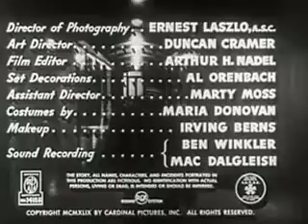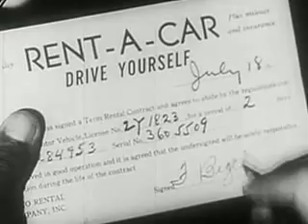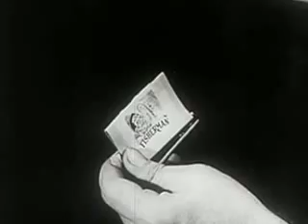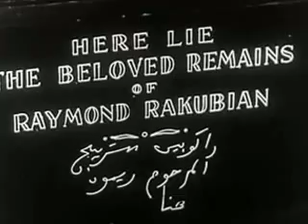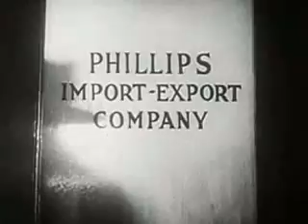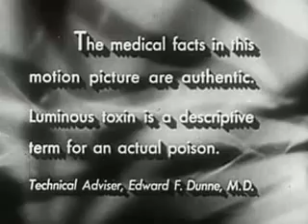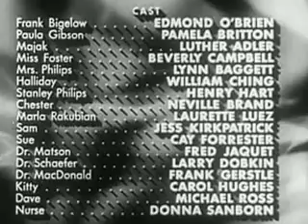D.O.A - Dead On Arrival (1950) - Rudolph Maté - FULL MOVIE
Frank Bigelow, told he's been poisoned and has only a few days to live, tries to find out who killed him and why.

Director : Rudolph Maté
Producer: Leo C. Popkin
Writer : Russell Rouse, Clarence Greene
Casting : Edmond O'Brien, Pamela Britton, Luther Adler
Production Co : Cardinal Pictures
Runtime : 83 min